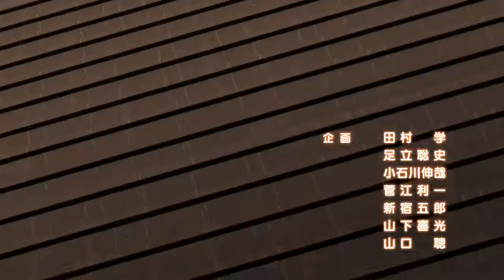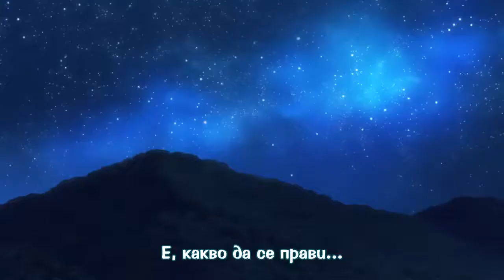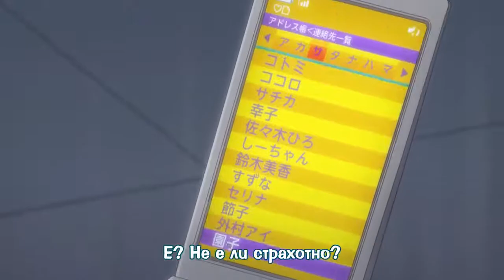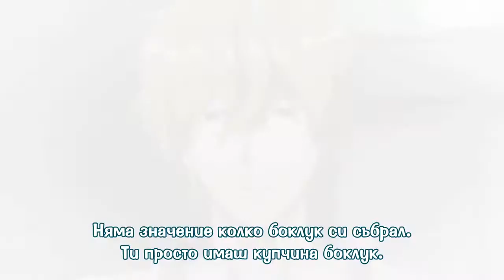Ookami Shoujo to Kuro Ouji - 9 [Bg subs]